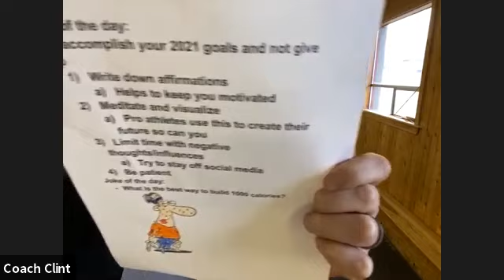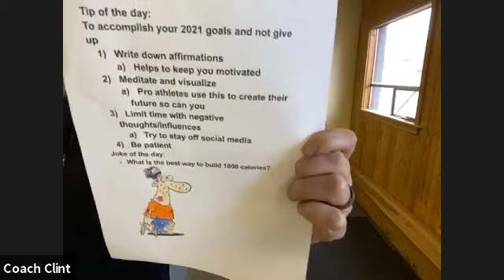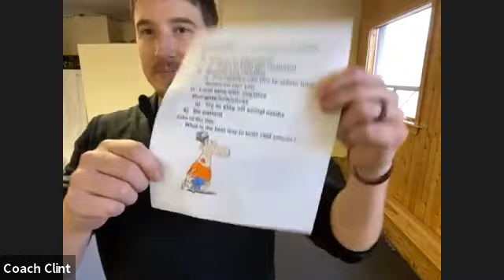Recharge 1/26/2021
Counter fatigue, brain fog, and poor posture while improving cognitive function and injury prevention. 30 minute class with corrective exercise and mobility. It all about getting you moving with quality.